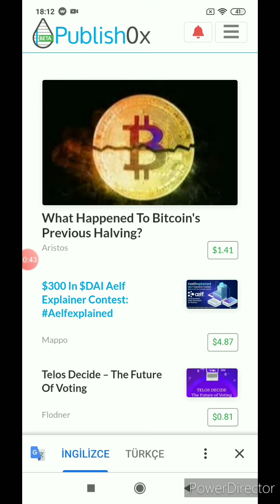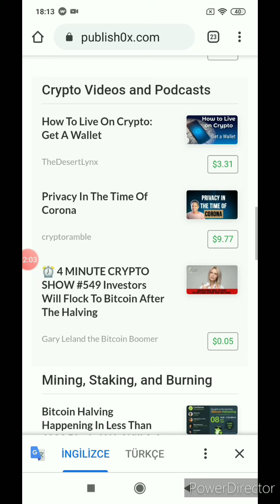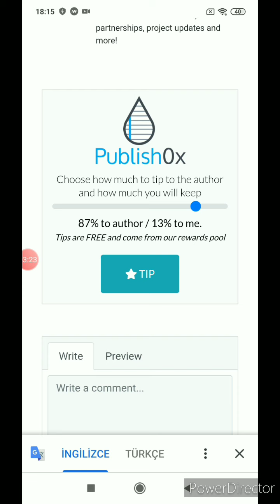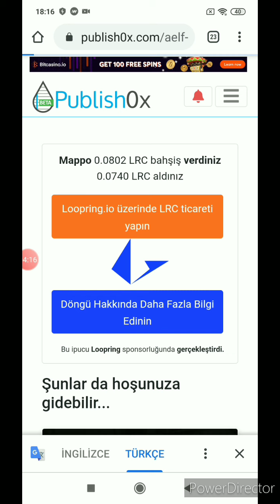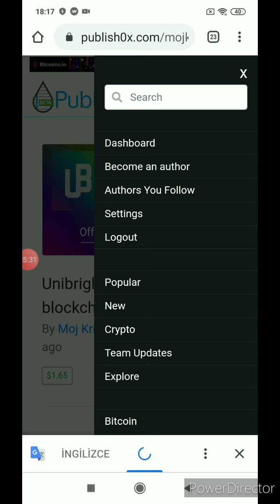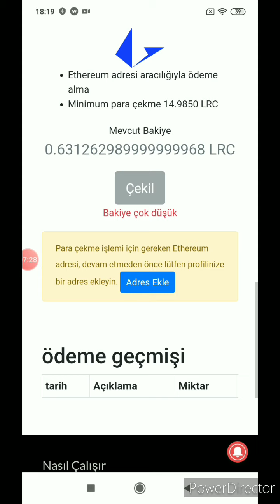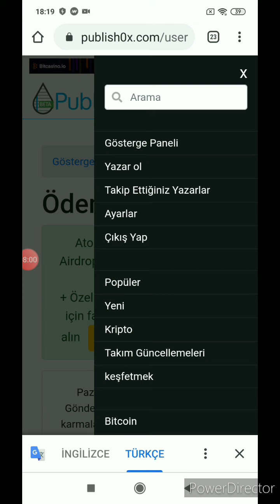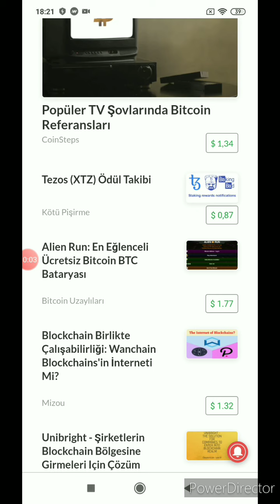Makale okuyarak para kazanma! Makale okuyarak Kripto para kazanıyoruz.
Sizden kod isterse oraya referans kodu olara 18FFTD yazın

makale para kazanma,
makale para kazan,
makale yazarak para kazanma,
makale yazarak para kazanma siteleri,
makale yazarlığı ile para kazanmak,
makale yazıp para kazanmak,
kripto para kazanma,
kripto para arbitraj,
Konularında video hazırlıyorum lütfen Telegram grubumuza katılın